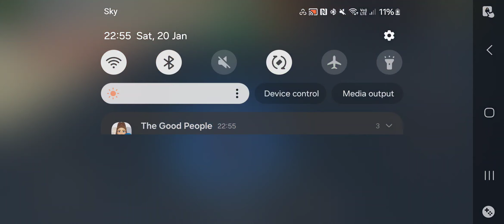When You Accidentally Slaughter 700 People For Fun (Main Account Hacked)